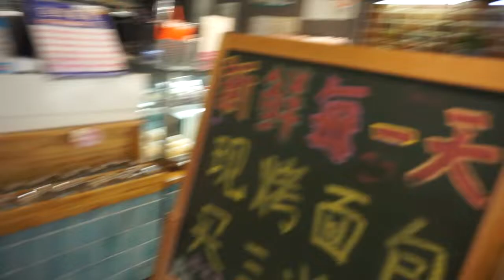Café americano - CHINO NO TEA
Ya terminando el pequeño break de la Golden Week en China, me los llevo a probar un cafesito aquí por el vecindario en Shanghai.. jajaj..